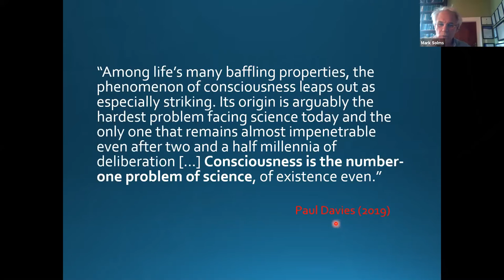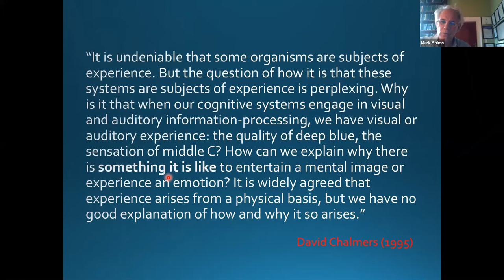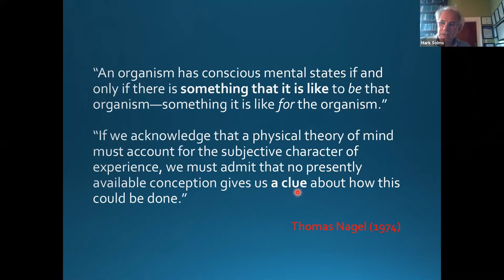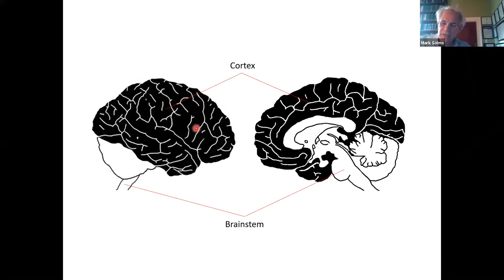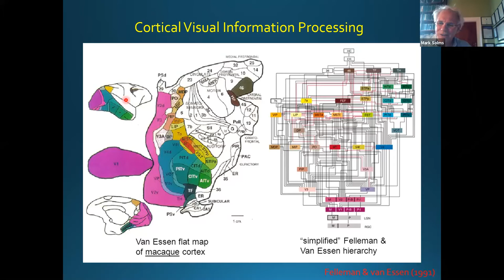Towards an artificial consciousness?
From where does consciousness arise? In the frontal lobe of the cerebral cortex? From somewhere else inside the nervous system? What is the connection between intelligence and consciousness? And could we create consciousness in new substrates, as an "artificial consciousness"?

Professor Mark Solms has spent his entire career investigating the mysteries of consciousness. Best known for identifying the brain mechanisms of dreaming and for bringing psychoanalytic insights into modern neuroscience, he is director of neuropsychology in the Neuroscience Institute of the University of Cape Town, honorary lecturer in neurosurgery at the Royal London Hospital School of Medicine, and an honorary fellow of the American College of Psychiatrists.

His recent book, "The Hidden Spring: A Journey to the Source of Consciousness", has been widely acclaimed.

In this London Futurists webinar, Professor Solms shared some of his remarkable research findings and answered audience questions.

The event took place on Sat 6th March, from 4pm UK time. It was introduced by David Wood, Chair of London Futurists.